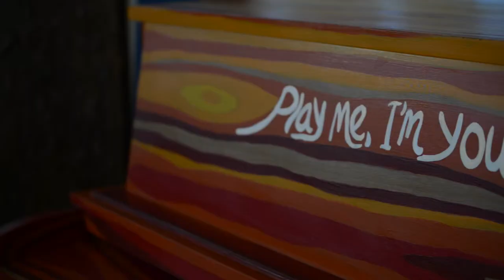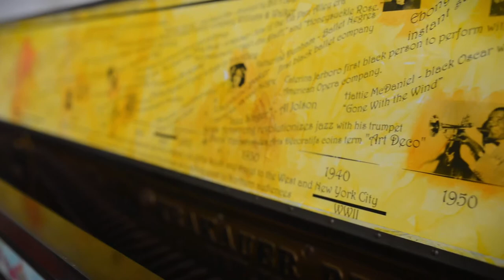Tova Speter | Play Me, I'm Yours Boston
A short video featuring Tova Speter, one of the 75 Boston artists chosen to design and paint a street piano for the upcoming installment of "Play Me, I'm Yours" from September 27th - October 14th in Boston. The footage is from our upcoming documentary in which we follow Tova's piano to the streets of Boston.

Additional Footage by Ian MacLellan (maclellanimages.com)